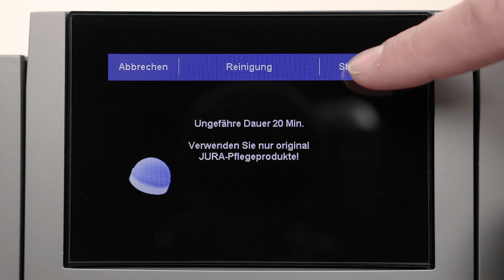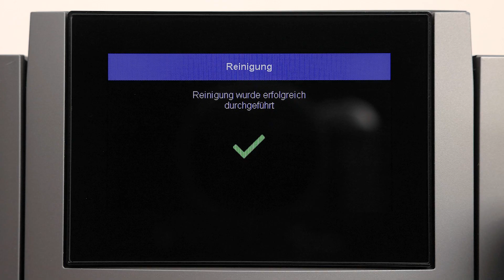JURA S8 - Reinigung